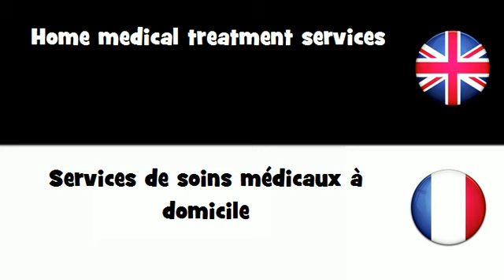APPRENDRE L'ANGLAIS = Services de soins médicaux à domicile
frenchwithvincent APPRENDRE L'ANGLAIS = Services de soins médicaux à domicile